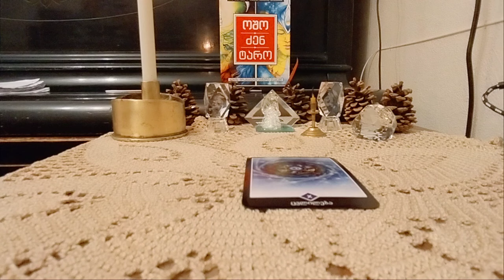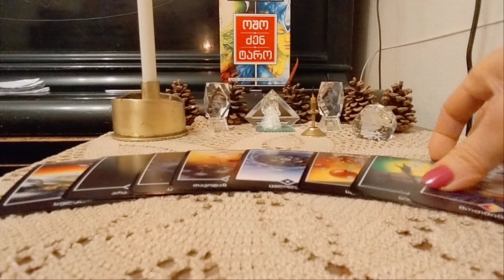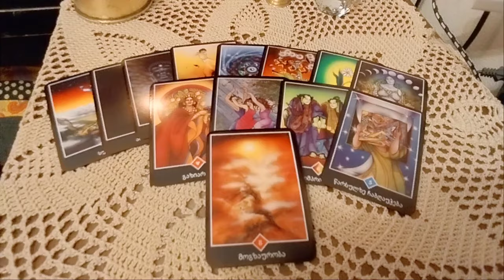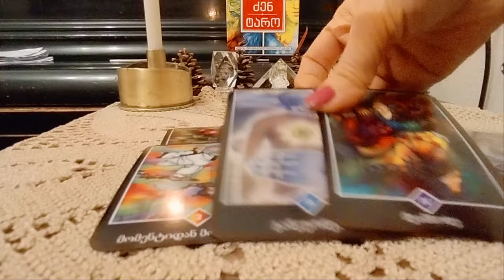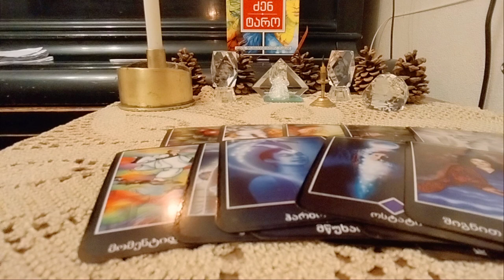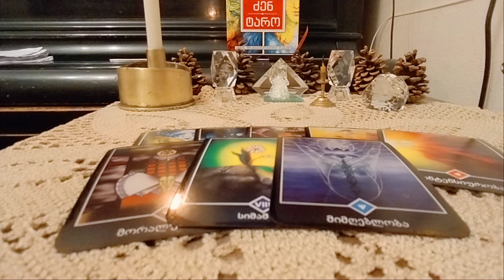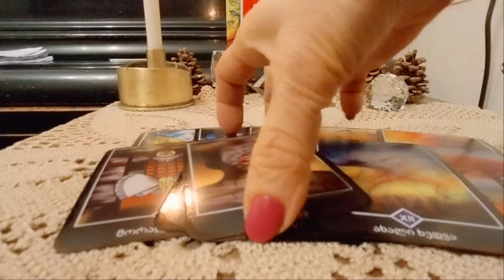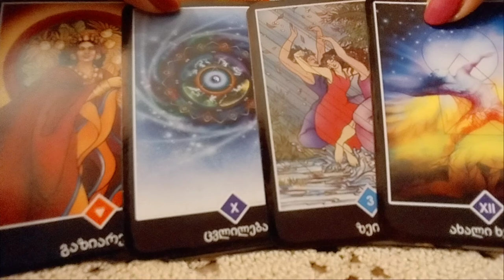რას ელოდებით ჩაფიქრებული პიროვნებისგან - 3 ვარიანტი ✨🃏✨